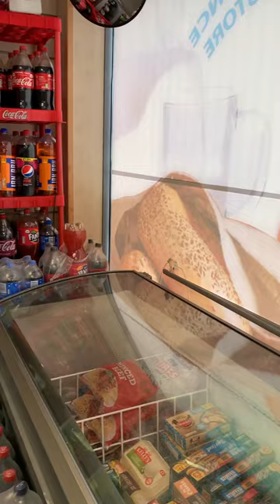Corner store in Doncaster England